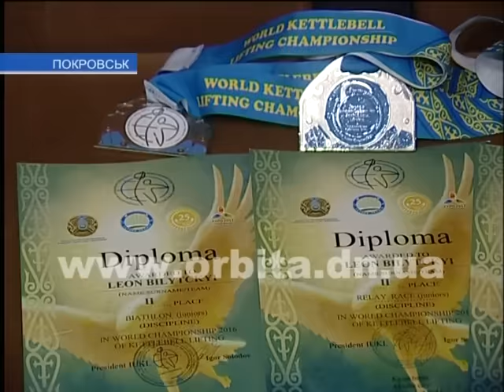Гришинские гиревики - на пьедестале Чемпионата мира!